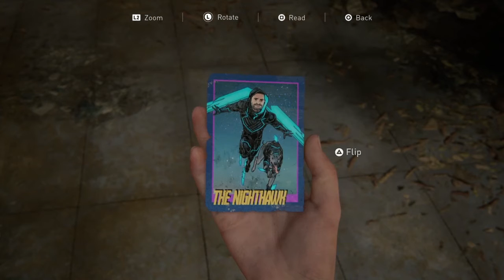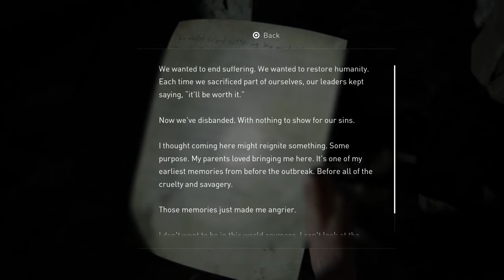The Last of Us Part II: Episode 20 Ellie's Birthday